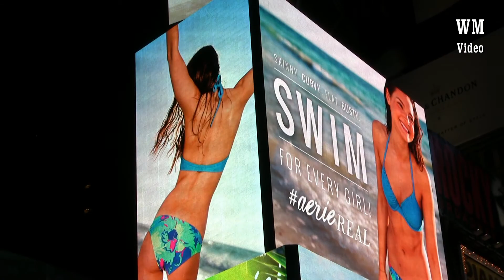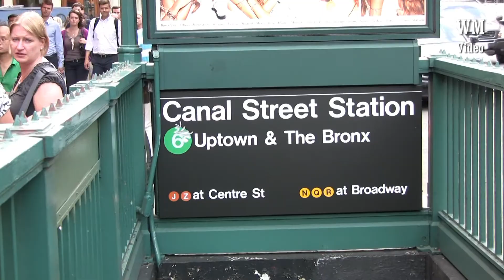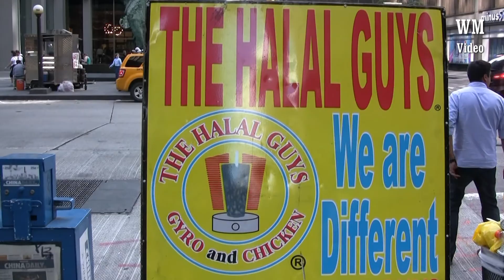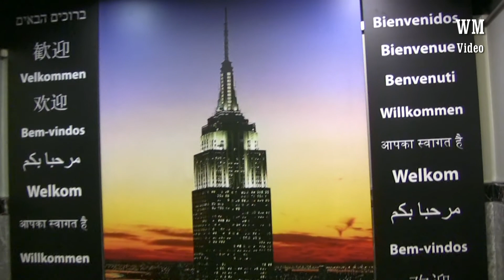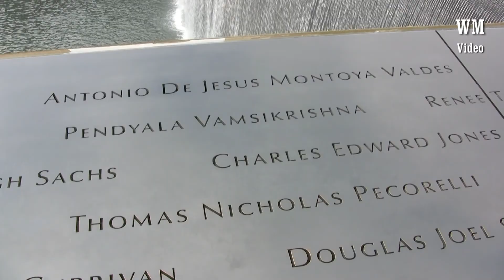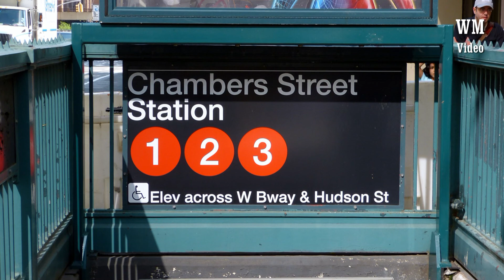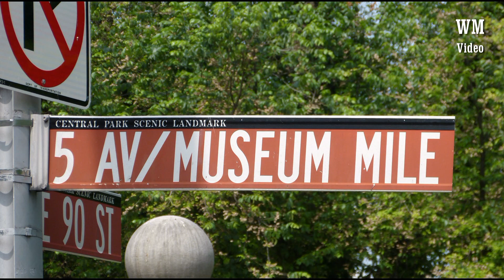New York Juni 2014